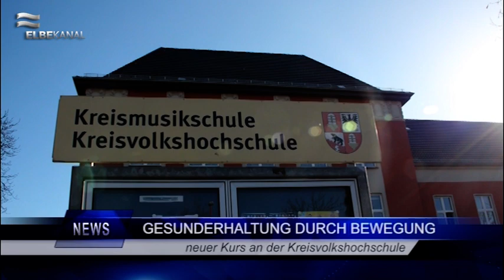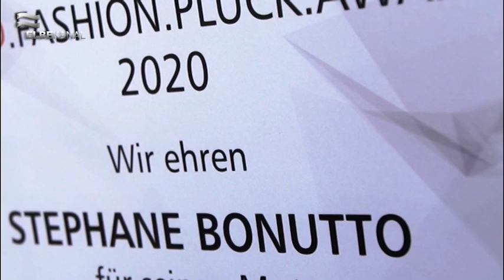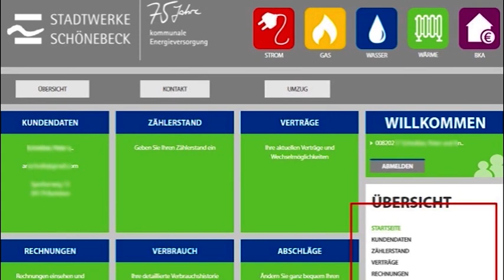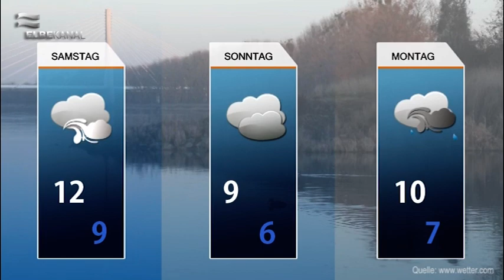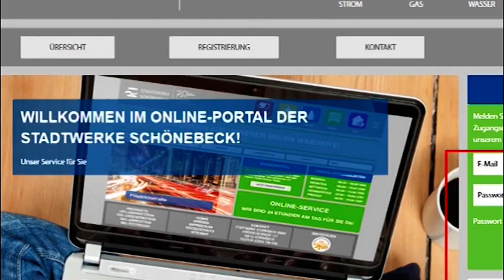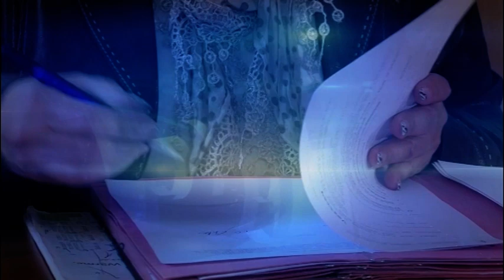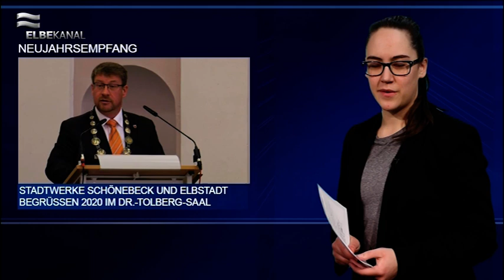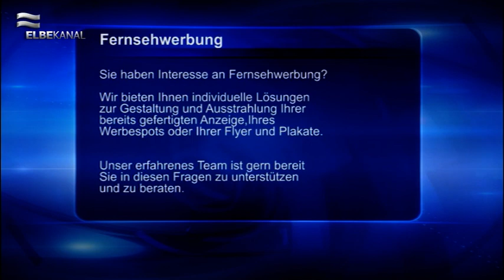ELBEKANAL Sendung vom 31. Januar 2020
Es ist Freitag, der 31. Januar 2020. Wir begrüßen Sie herzlich zum Regionalmagazin in ihrem ElbeKanal.

In Magdeburg eröffnete vor wenigen Tagen die Ausstellung von Heinrich Huke Senior und Junior. Wir waren zusammen mit prominenten Gästen wie Dr. Gunnar Schellenberger und Bert Knoblauch dabei.

Bauarbeiten auf dem Westfriedhof und verschiedene Straßensperrungen sind nur ein paar der zahlreichen Kurzmeldungen aus Ihrer Region. Wir haben alle sehenswerten Nachrichten einmal für Sie zusammengetragen.

Im Anschluss begeben wir uns nach Düsseldorf, zur Gallery Fashion und den aktuellen Wintertrends.

Auch heute haben Sie wieder die Chance auf einen Gewinn. Wir verlosen die „Schlager-Champions 2020“ und wie Sie teilnehmen können, erfahren Sie jetzt.

Bald schon steht die Carnevals-Zeit vor der Tür und damit zahlreiche spannende Veranstaltungen rund um die neckische Zeit. Wir haben einmal alle Events für Sie zusammengetragen.

Mit dem zweiten Teil des Neujahrempfangs und bedeckten Wetteraussichten verabschieden wir uns von Ihnen und wünschen Ihnen ein erholsames Wochenende.

Ihr Team des ElbeKanals.